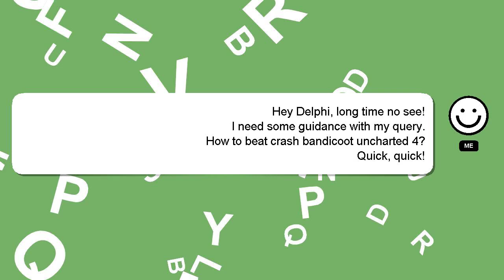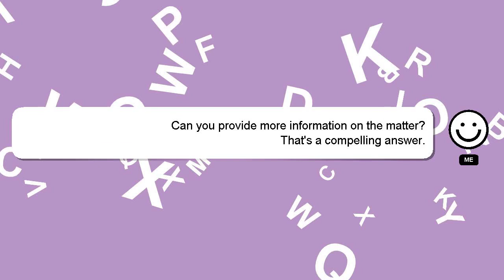How to beat crash bandicoot uncharted 4?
Let me give you a brief introduction of who I am, Hello, I am Delphi. I am here to provide you with assistance in answering your questions. - How to beat crash bandicoot uncharted 4?

A 'heart' from me is a way of showing appreciation for your answer.

*1 What we are experimenting :*